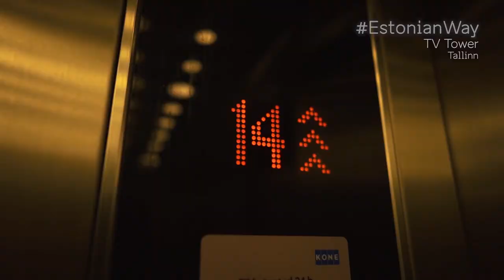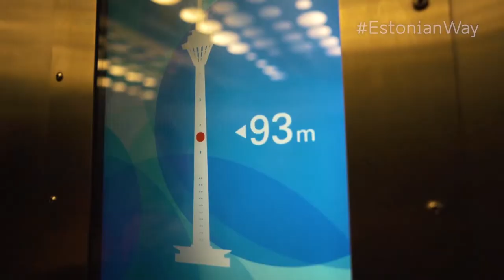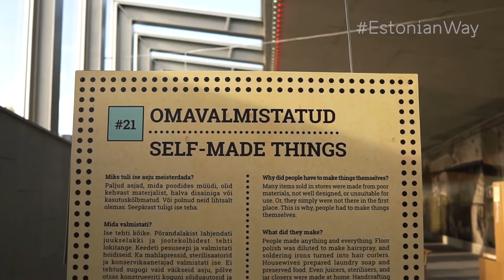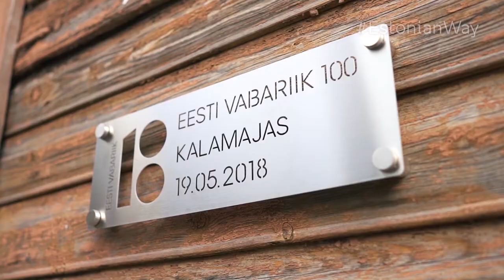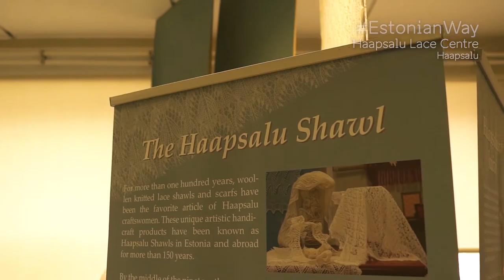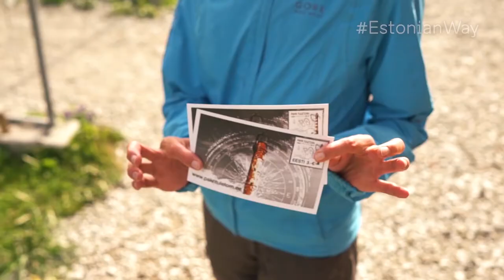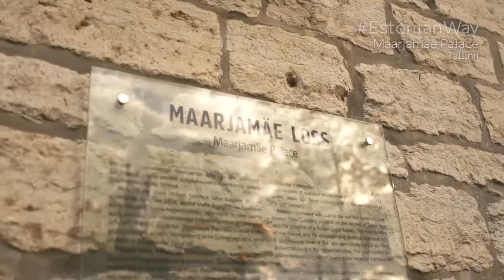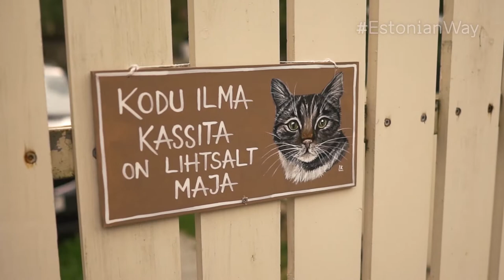How to swing the EstonianWay with Petra Martin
Journalist Petra Martin of Germany’s Bayerischer Rundfunk takes on Estonia’s extreme form of 360-degree swinging called ‘kiiking’. Check out her full journey: